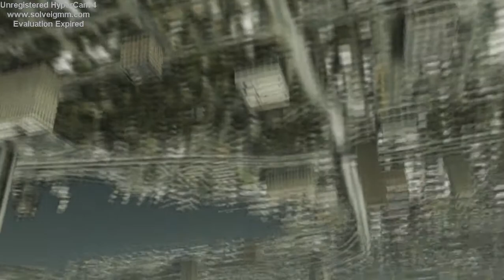Ace Combat 5 Hard Playthrough Mission 11B Reprisal